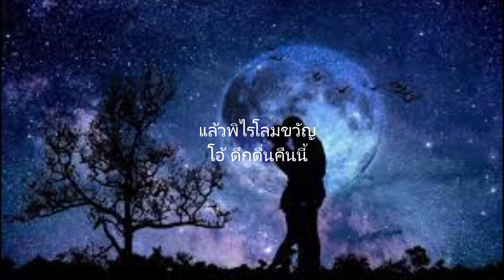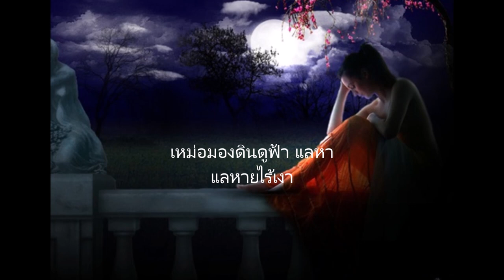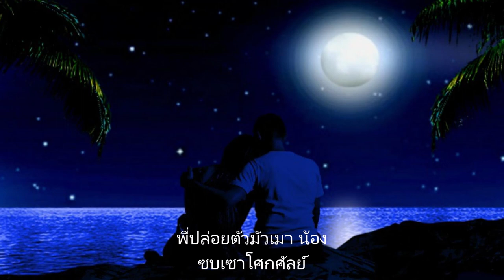ดึกคืนนี้ TanaponDulnakij - Lek Atl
ผู้ขับร้องต้นฉบับ :
  อโศก สุขศิริพรฤทธิ์ - จินตนา สุวรรณศิลป์